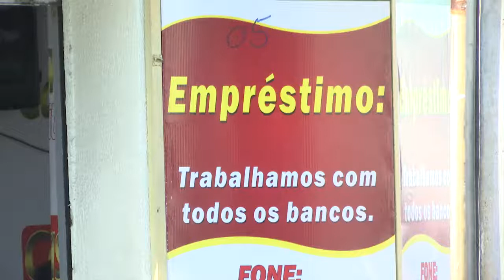Aposentados e Pensionistas lideram busca por empréstimos em Caxias